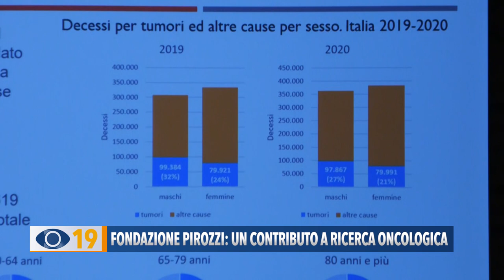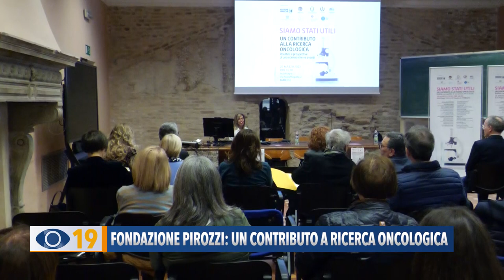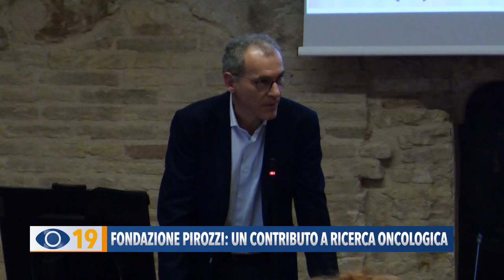Fondazione Pirozzi: un contributo a ricerca oncologica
Sono 670mila i decessi per tumore registrati nel 2020: ma il dato è in calo, grazie alla prevenzione. Illustrati a Fano i risultati della ricerca sostenuta dalla Fondazione Pirozzi.